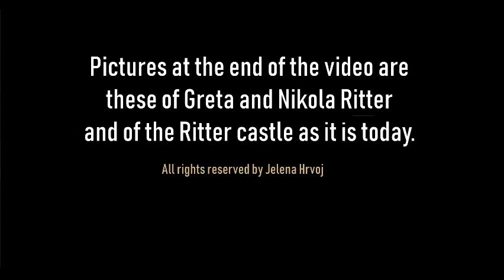Croatian Myths and Legends- Tragic story of Ritter siblings/Ghost story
This is the story about one of Croatia's noble families that lost their lives during the Second World War. It is believed by some people that their spirits still haunt the ground to this day.

Myth or reality?

You decide!

Be sure to comment about similar stories from your part of the world and be careful where you go at night. ;)

If you find this story interesting, maybe you will also like my book that has one of the Croatias mythological creatures as the main protagonist.